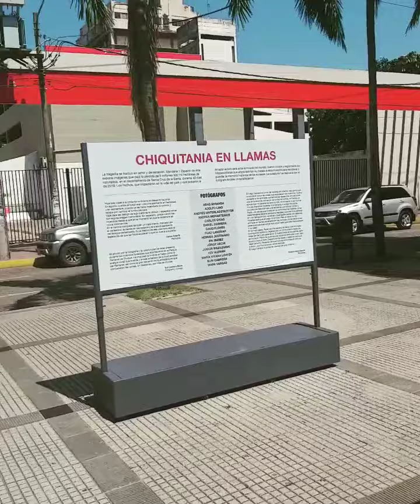Santa Cruz cultural